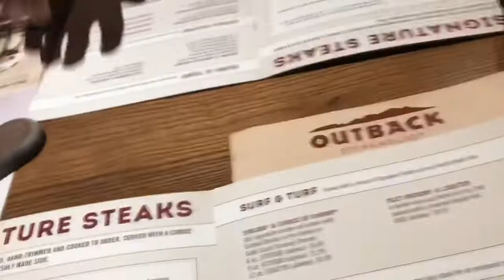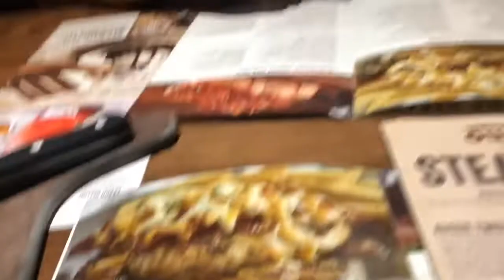FINALLY REVEALING THE TWINS!| Vlog #1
Hey My Subbies! I know it’s been a while and a lot has changed as you can see in the video. I now have a little family. There will be plenty of more videos coming your way!